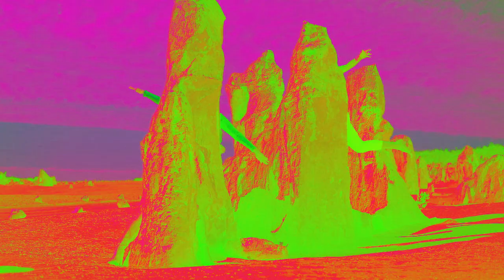CHICKS ON SPEED - Age Of Fantasy (Antikörper Session) OFFICIAL VIDEO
Antikörper Freitag 08. März 2019 23 Uhr ByteFM (Live Stream
The Antikörper Sessions:
CHICKS ON SPEED, TICS, POGENDROBLEM, DIE TÜREN + TOMMY AND THE COMMIES

Antikörper with Mark Kowarsch
Every 4th Friday 23 o'clock (CET) at ByteFM
In each Antikörper Show: The Antikörper Sessions.
Exclusive and unreleased songs from great bands and musicians. Acoustic or bombastic.
Hi-Fi or Lo-Fi. Remixes, Demos, Outtakes, Coverversions or original composition. Sometimes in the studio, sometimes live in the backstage. This is all up to the Antikörper Session Artists.
National or international bands and artists recorded their songs exclusively for The Antikörper Sessions. Personally selected and invited by host & presenter Mark Kowarsch for The Antikörper Sessions™.